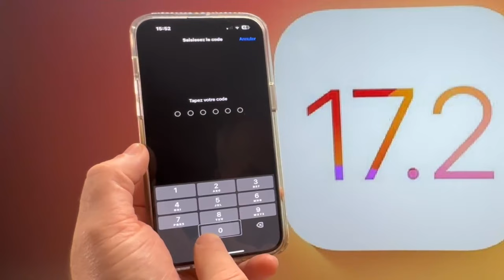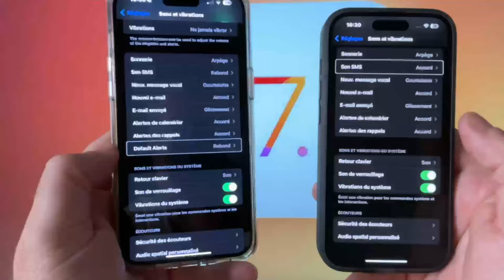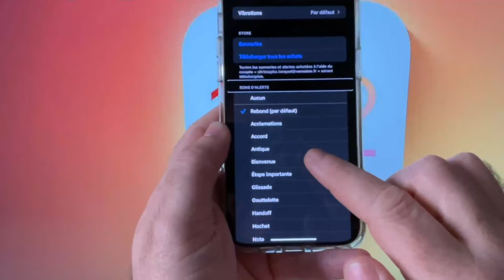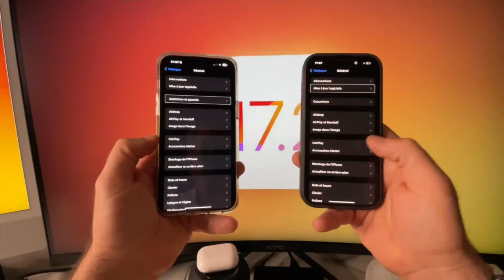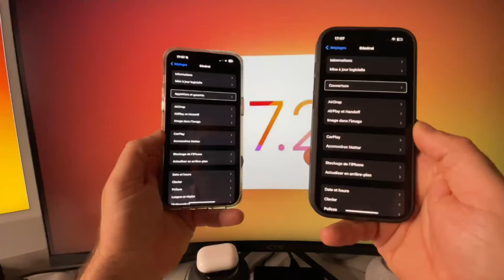iOS 17.2 bêta 4 disponible : iOS 17.2 bêta 4 vous laisse changer le son et la vibration...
La quatrième bêta d'iOS 17.2 apporte plusieurs mises à jour notables : il est maintenant possible de personnaliser le son des notifications et le nom de la section "Couverture" dans les réglages a été changé en "AppleCare et garantie". Les utilisateurs d'iPhone 15 Pro peuvent enregistrer des vidéos sur un stockage externe, mais un pop-up apparaît si le câble USB-C est trop lent. Les playlists collaboratives sur Apple Music ont été supprimées dans cette bêta, et l'achat de films et séries via l'application iTunes n'est plus possible, nécessitant l'utilisation de l'application Apple TV à la place.